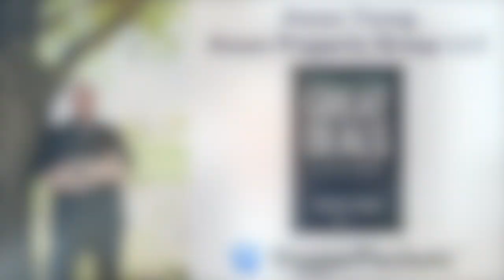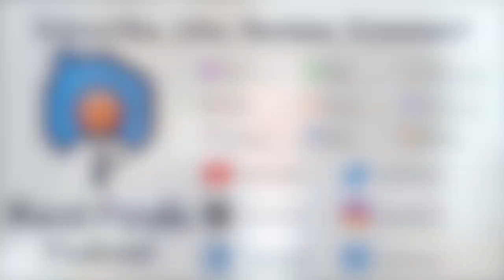Anson Young: Finding And Funding Great Deals - Real Finds Podcast #1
Anson Young is a real estate agent and investor based in Denver with experience performing fix and flips, wholesale, long-term holds, and direct-to-seller marketing. He also wrote a book for Bigger Pockets called Finding and Funding Great Deals. The podcast discusses his love for music, why he chose real estate, how to find great deals, stoicism, and the future of funding great deals.

Book Recommendations on the Podcast
1. Rich Dad Poor Dad - Robert Kiyosaki
2. The Obstacle Is the Way -  Ryan Holiday
3. Meditations - Marcus Aurelius